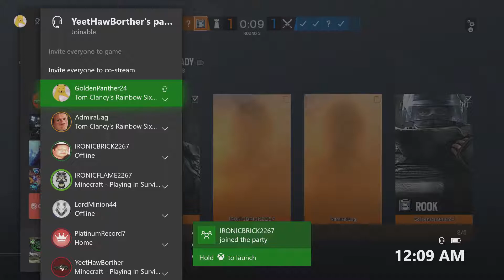Funny Moments/Amazing Plays Compilation 25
In Jah We Trust.